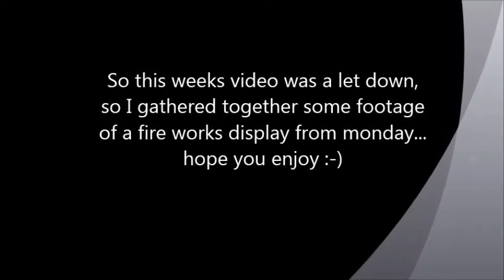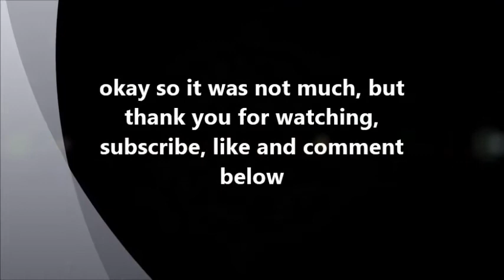frodsham firework display